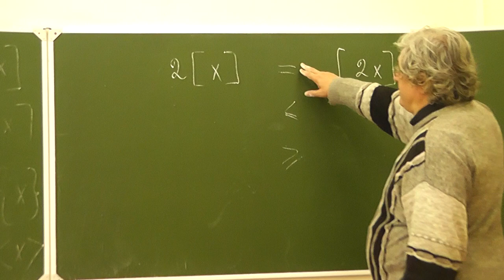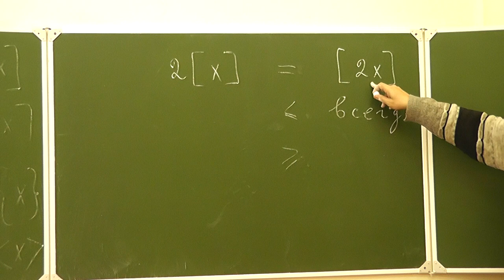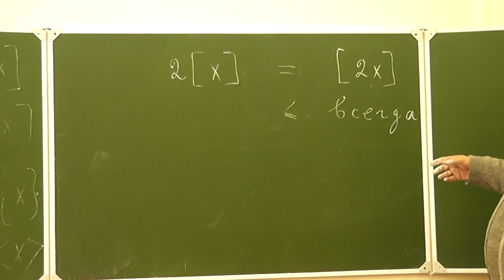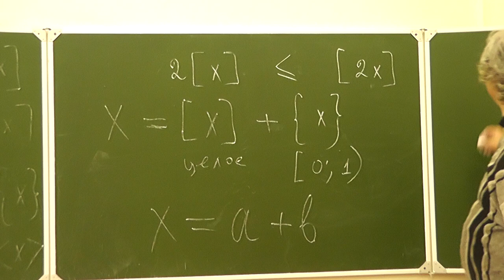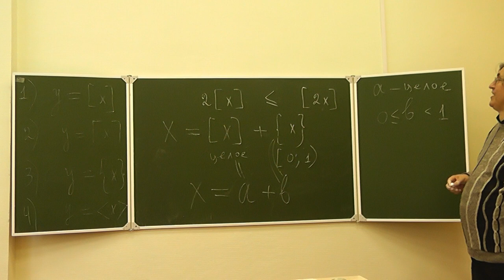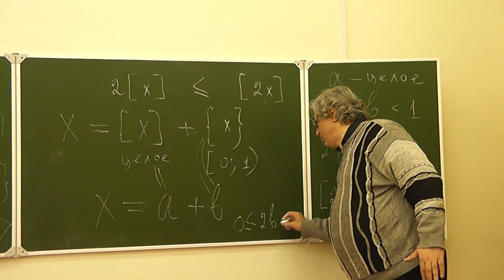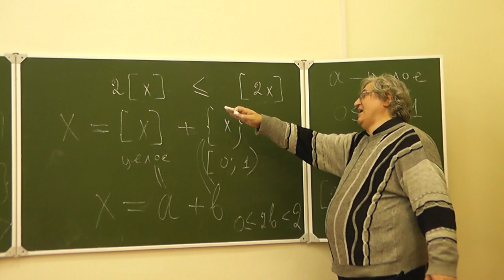3 Удвоенная целая часть не больше целой части удвоенного числа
Расстояние до ближайшего целого числа. Разность между целой частью удвоенного целого числа и удвоенной его целой частью равна 0 или 1.